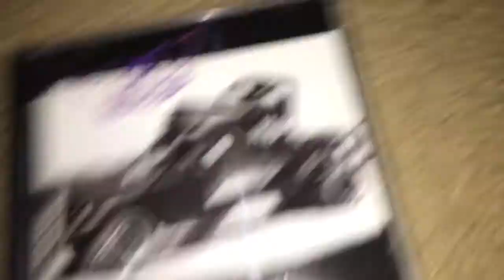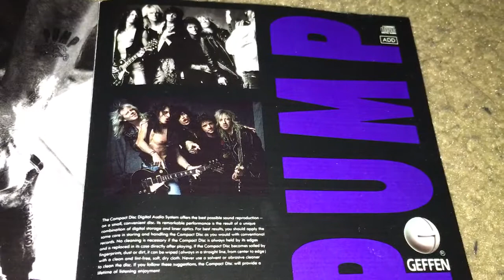Unboxing Aerosmith - Pump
Pump is the 10th studio album by Aerosmith released in 1989. It went on to sell 13 million copies worldwide. It spent a total of 111 weeks on the Billboard 200 chart. It contains the top 10 hits "Love in an Elevator," "Janie's Got a Gun," and "What it Takes." The album earned Aerosmith a Grammy award. Musical genres on the album include glam metal and blues rock. The album incorporates the use of keyboards and horn sections on many of the songs, and it also contains straightforward rockers. There are also songs about issues such as incest, murder, and drug and alcohol abuse. There are also a variety of instrumental interludes on the album. The intention with the album was exploring a rawness that had been glossed over for a commercial sound in Permanent Vacation. When asked about the album title, they responded with "Now that we're off drugs, we're all pumped up." Steven Tyler regretted not putting lyrics in the album booklet, something that happened because their label was afraid the Parents Music Resource Center would protest over lyrical content with many sex and drugs references.